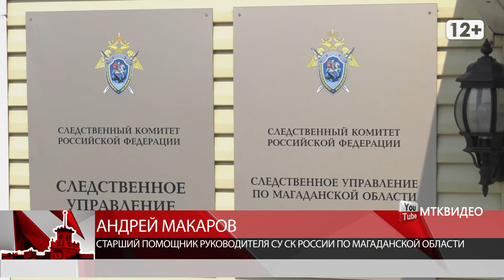16 ударов ножом